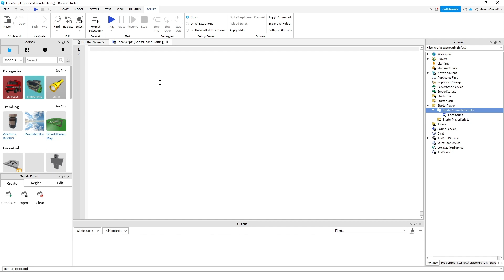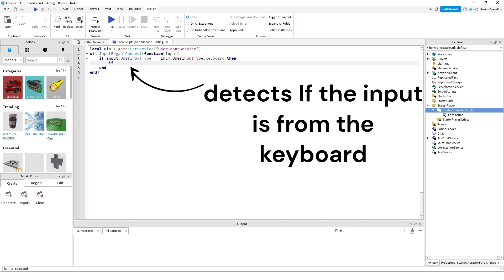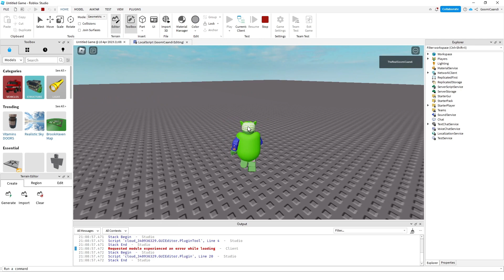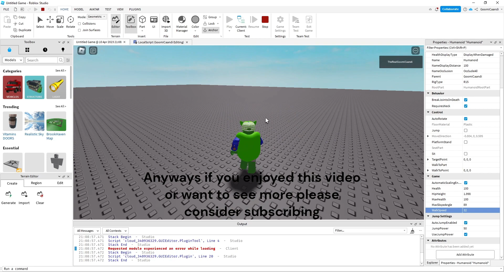How to make a shift to sprint Roblox Studio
In this video, we'll show you how to make a shift to sprint Roblox studio. By following these simple steps, you'll be able to increase your productivity and reach your goals faster!

If you're looking to make a switch to sprint Roblox studio, then this video is for you! By following these steps, you'll be able to get more done in less time and reach your goals faster!